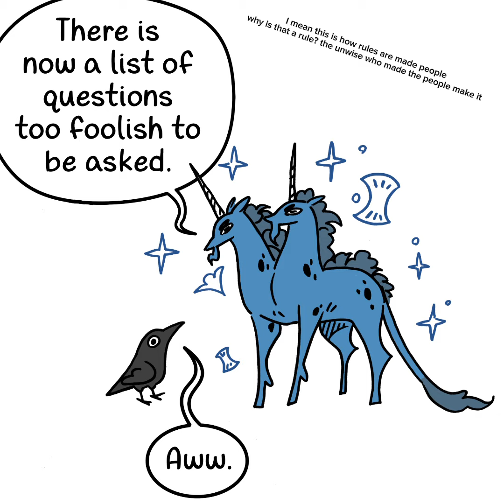Question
Comic by Secondlina